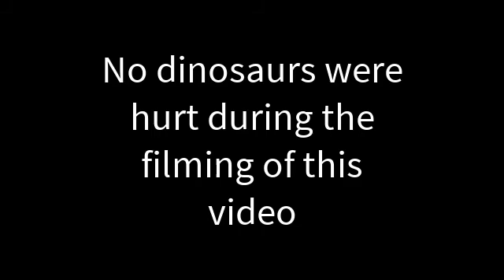Pachycephalosaurus - The dinosaur with the 10" thick skull!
Pachycephalosaurus wyomingensis, who doesn't love these cool skulled creatures?!
Learn more about how they may have used their skulls from Fossil Crates paleontologist Dr. Brian Curtice.

The Ultimate Herbivores crate contains casts from 5 Awesome Herbivores!

Teeth casts from:

Camarasaurus – Goofy grinned Jurassic Giant
Triceratops – a dinosaur that needs no introduction
Rebbachisaurus – whip-tailed long-neck from Morocco
Edmontosaurus – a gigantic duck-billed dinosaur with over 1,000 teeth

Toe claw cast from:

Pachycephalosaurus – a 10” thick skull kept this battering ram safe
The Ultimate Herbivores Crate also includes:

Exclusive artwork by award-winning and up-and-coming paleo artists suitable for framing and display
Up-to-date fun facts on these amazing herbivores
Fossil Crates Membership Certificate
Free Freight on Standard and Wooden Crates
Choose to have your specimens shipped in the Standard or Wooden Crate!

To get yours: In the NOTES field on the order page enter code SKIN

FREE freight on all crates.